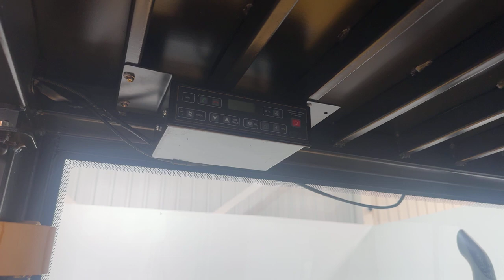7.0T Hifoune Full Cab Serial No 24040286